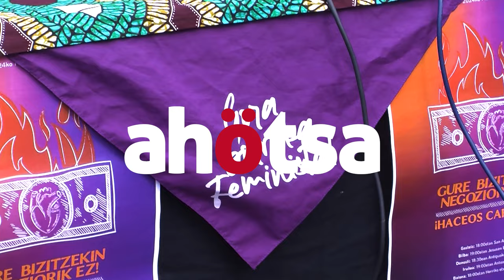M8a borrokarako eta salaketarako eguna izateko deia egin du Euskal Herriko Mugimendu Feministak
Mugimendu Feministak emakumeek pairatzen dituzten indarkerien aurkako borroka eta salaketa eguna ospatzeko deia egin du, eta emakumeen gorputzekin egiten den negozioa amaitzeko exijitu dute.